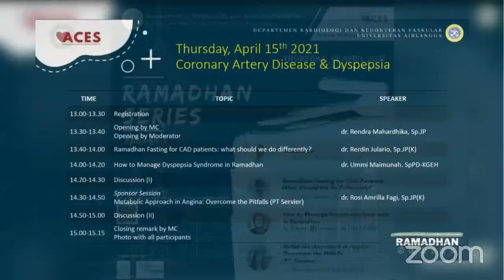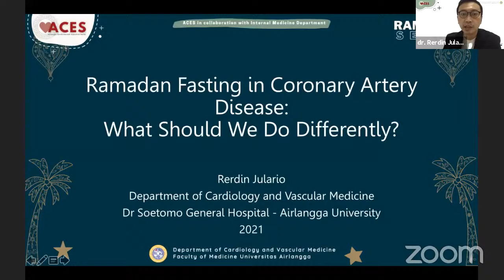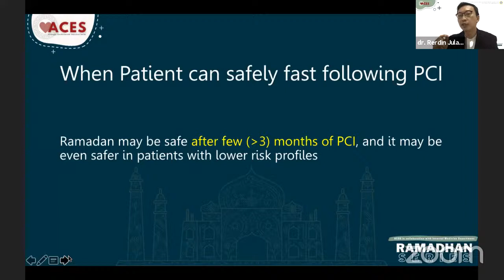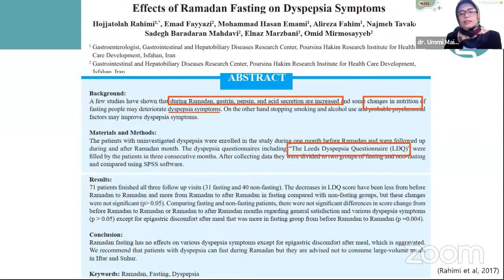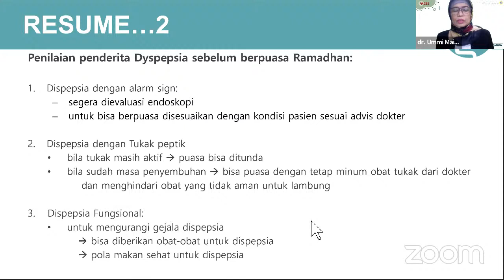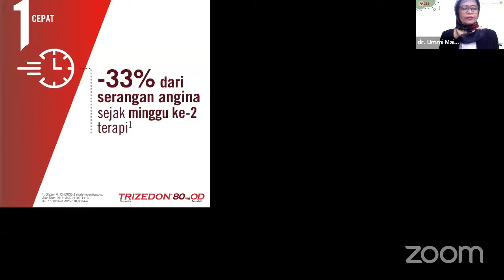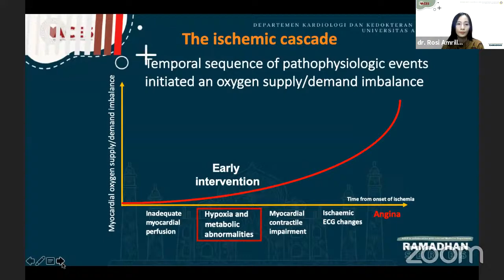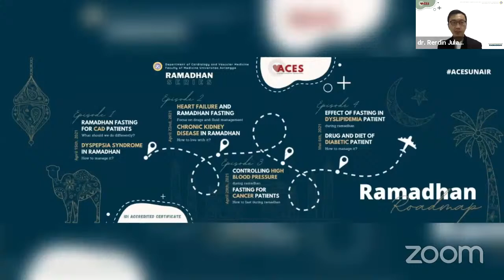ACES - Ramadhan Series Ep.1